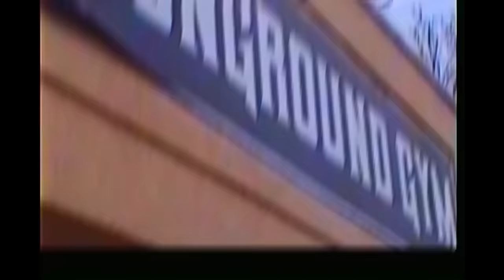HOW TO GROW YOUR LEGS